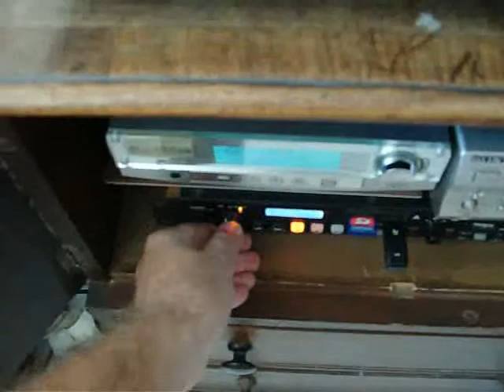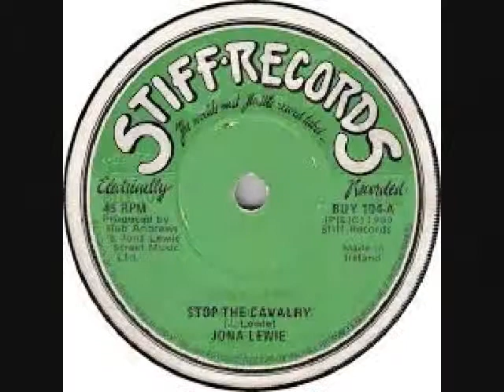Jona Lewie - Stop The Cavalry No.3 Last Week November 1980 UK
Jona Lewie - Stop The Cavalry (Original Vinyl)(RadioSpeed) Got to No.3 in the last week of November 1980 in the United Kingdom. Uploaded by former Radio DJ John Magnetron.  HQ AUDIO No of course I didn't go putting a Mic up to my loud speakers. I wish other people wouldn't either!  I did it properly. I might need to borrow some other peoples Records from Youtube for my FB, but you have to have your sound connected properly to your upload device. Here in every case it’s a recording stick. And Going by the Guinness Book of Hit Single Records and the British Book of Hit Singles, which were compiled from information that was gathered by organizations such as the British Market Research Bureau, the New Music Weekly and Gallup. As well as falling back on the overlay of chart music seen on other Internet sites which reflects chart positions of music in the same periods. These Chart positions should, therefore, be the same as the BBC Chart positions as they were played at the time. But it should be noted that the said ‘book entries’ are found in these uploads and that chart positions from ’The Official Chart Company Internet site’ are not the same reflection although similar.  The importance of the Public Playing the original Vinyl on certain  Internet sites, are recognized and appreciated in certain professional fields such as Radio, as it helps program organizers check that the tracks that are now used  from Compact Disc, Mp3 Wav and Wma tracks of the same music, are, in fact, the definite article and not re-recordings or the same music played at a different speed. (RadioSpeed) in the UK was not a definite or purposeful difference, but was about 44,43 or 42 R.P.M caused by both, in different Radio Studios, cases of ’loss’ such as, Electrical, and Mechanical, heat resistance and, more so, drag from the Ton e Arm. In Cases where a Record Deck had a variable speed, it is possible that the DJ’s made them turn that slightly bit slower so as, more often, over run, ‘News Time’ etc, as you could always fade the record out, but a DJ’s Nightmare is always being left with nothing to say, the minute before the hour. So a song played  now at (RadioSpeed) such as it was unpredictably during, for example, the 1970’s, the equable slower speed from the past, will bring back more memories than any old nostalgic tune that has somehow, now, speeded up. Of Course, The re-productive qualities of 45's through these sites are not good enough for professional use!
onto this Facebook, sooner or later, in place of any Record that didn't have or was too damaged to load/.Starts 1970 until more recent times!